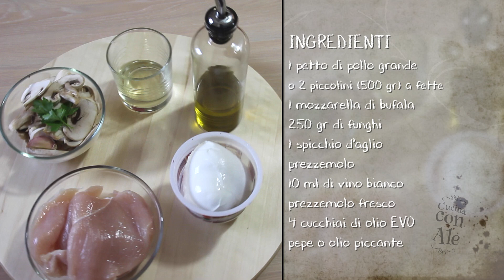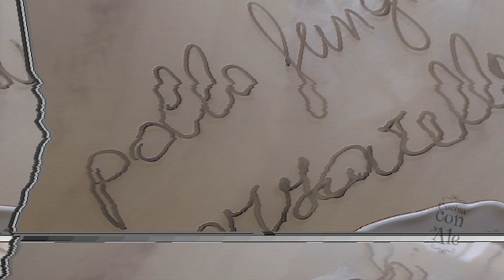COME CUCINARE UN PETTO DI POLLO MORBIDO E GUSTOSO - PETTO DI POLLO AI FUNGHI E BUFALA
Abbonati a questo canale per accedere ai VideoCorsi e Tutor FamilyLAB:
Il pollo è una delle carni più versatili, ma il petto in particolare, può risultare stopposo e insipido se non trattato con la giusta cura e non è il caso del nostro petto di pollo ai funghi e bufala.

Questa ricetta è estremamente semplice, ma il risultato è un pollo ben rosolato, ma allo stesso tempo morbido, insaporito dai funghi e profumato dal vino bianco e aglio.

Un secondo piatto che, pur essendo poco impegnativo da preparare e che non richiede molti ingredienti, è naturalmente senzaglutine può essere tranquillamente servito a celiaci. La mozzarella di bufala dà un gusto più corposo, ma potete anche sostituirla con una mozzarella classica.
🖨 STAMPA LA RICETTA

★ Cosa c’è nella mia cucina?

▼▼▼ LINKS & SOCIAL ▼▼▼